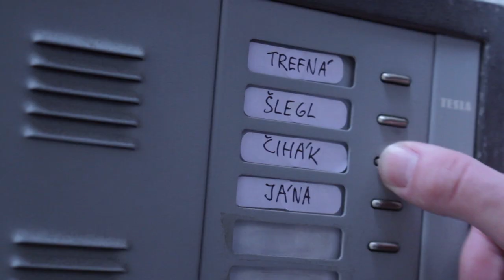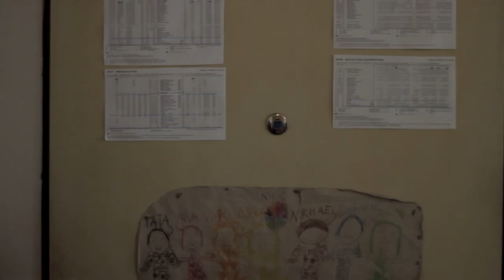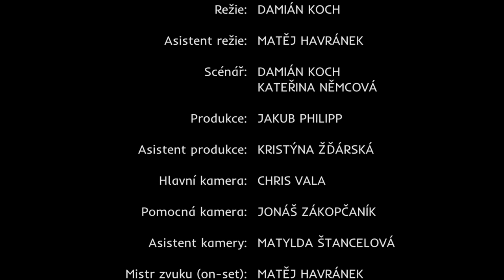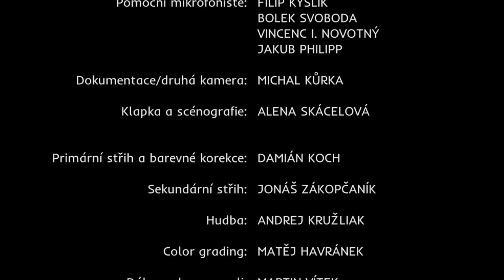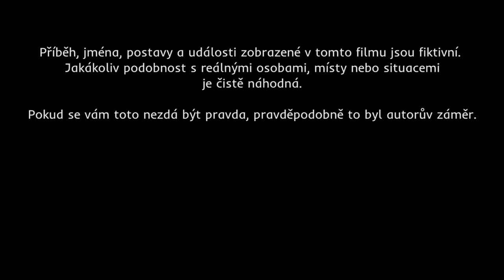WORKOHOLIK │ FULL MOVIE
Studentský film z prostředí amatérského filmu.

Chlapec Tonda se rozhodne pracovat na velkém filmovém projektu. Jakou daň si ale vyberou jeho vysoké ambice?

Režie: Damián Koch
Scénář: Damián Koch & Kateřina Němcová
Kamera: Chris Vala
Zvuk: Matěj Havránek
Produkce: Jakub Philipp
Hudba: Andrej Kružliak

V hlavních rolích: Matouš Fendrych, Anna-Marie Šedivková, Vincenc Ignác Novotný & Tereza Chaloupková
Dále hrají: Jakub Philipp, Daniel Čtvrtek, Viktorie Valová, Františka Kochová, Michael Koch, Julie Kochová, Klára Šleglová, Jan Holeček, Jiřina Stiborová (hlas: Lenka Havránková), Pavel Jakubec, Jiří Chaloupka, Veronika Marunová, Matěj Šturma, David Mazur & Anděla Matoušková

Spolupracovali: Alena Skácelová,  Michal Kůrka, Matylda Štancelová, Jonáš Zákopčaník, Kristýna Žďárská, Lukáš Hanzlík, Šimon Duba, Filip Kyslík, Boleslav Svoboda, Martin Vítek & Petr Čížek
Nespolupracovali: Jiří Ovčáček, Jaromír Motyčka & Tereza Martinovská

Výroba tohoto filmu nás stala nesmírné množství času a financí. Budeme rádi, když nás podpoříte koupí DVD s filmem a mnoha bonusovými materiály